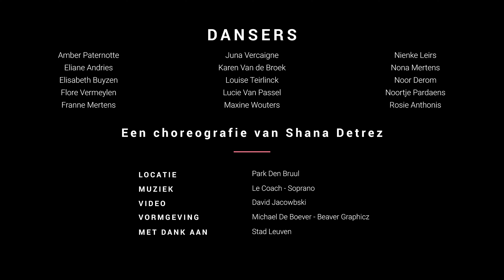La Vie En Rose ♥ Urban Kinderen B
Danserie presenteert...La Vie En Rose.
50 dansgroepen - 50 videoclips - 50 locaties in het mooie Leuvense.

" Reste en forme "
♥ gedanst door Urban Kinderen B
♥ een choreografie van Shana Detrez
♥ muziek; Le Coach - Soprano
♥ in beeld gebracht door David Jacobs (Jacowbski)
♥ met dank aan Stad Leuven